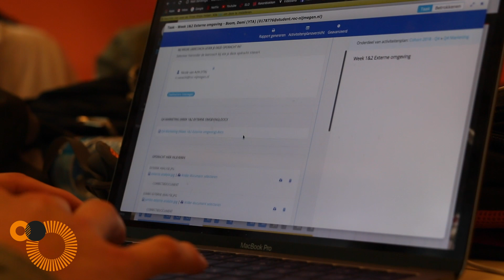Young Talent Academy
Is topsporter worden jouw droom? En vind je jouw opleiding net zo belangrijk als jouw sport? De Young Talent Academy van ROC Nijmegen is onze ‘topsport talentschool’.